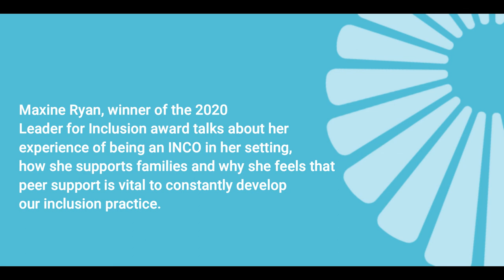The INCO as a warrior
In Episode 3 Maxine Ryan, winner of the 2020 Leader for Inclusion award talks about her experience of being an INCO in her setting, how she supports families and why she feels that peer support is vital to constantly developing our inclusion practice.